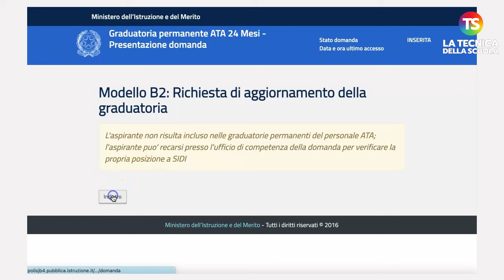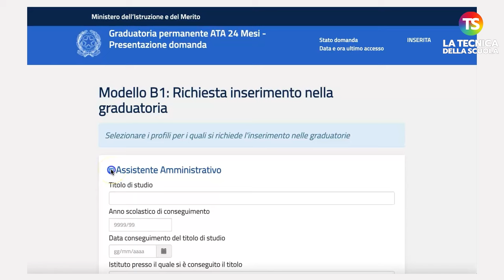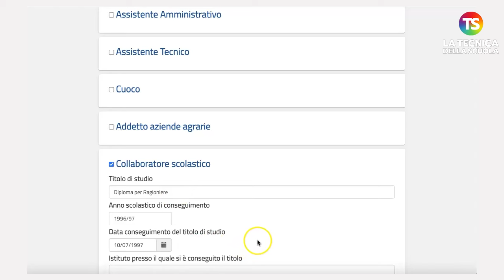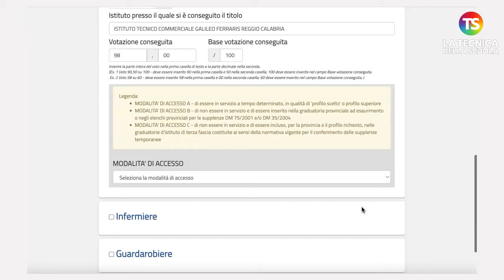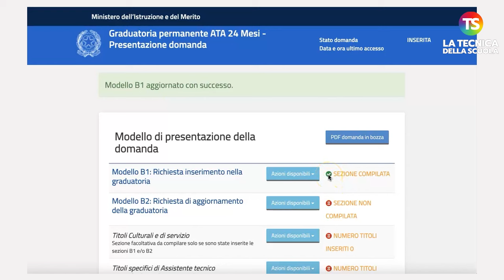Graduatorie 24 mesi ATA: scelta profilo e modalità di accesso - VIDEO TUTORIAL 2/6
scuola ata tecnicadellascuola Il Ministero dell'Istruzione e del Merito, con nota del 19 aprile 2024, ha avviato formalmente i concorsi basati su titoli per l'aggiornamento e l'integrazione delle graduatorie relative all'accesso ai ruoli provinciali dei profili professionali appartenenti alle precedenti aree A e B del personale Amministrativo, Tecnico e Ausiliario (ATA), comunemente noti come "graduatorie 24 mesi ATA". Al video, un tutorial passo dopo passo su scelta del profilo e modalità di accesso a cura del prof Lucio Ficara.

e sui nostri canali social